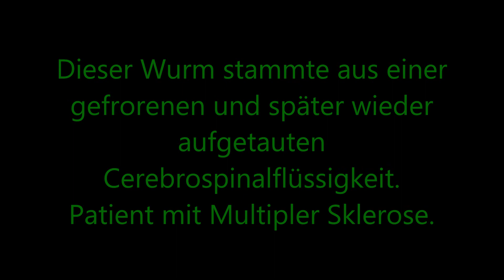Wurm im Gehirn bei MS / Video von Dr. Alan B. MacDonald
Video-Quelle: Alan B. MacDonald MD
This worm came from a multiple sclerosis frozen and thawed Cerebrospinal fluid.
Dieser Wurm stammte aus einer gefrorenen und später wieder aufgetauten Cerebrospinalflüssigkeit, Patient mit Multipler Sklerose.